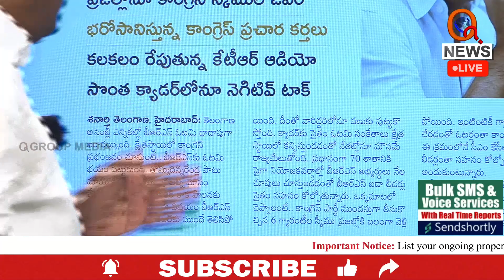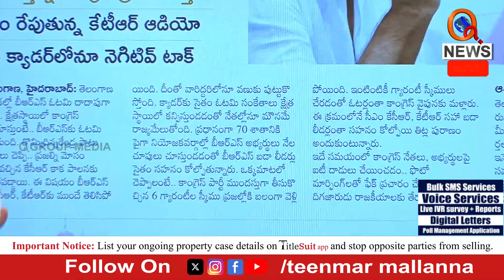బీఆర్ఎస్ కు ఓటమి భయం | Teenmarmallanna | Qnews